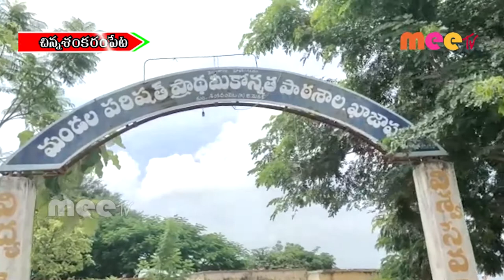గ్రామ పంచాయతీ నిధుల నుండి మురికి కాలువలు నిర్మాణం //11.09.2020//MEE TV NEWS//